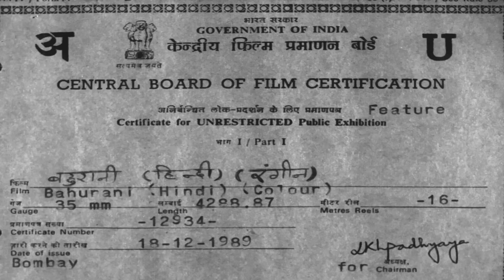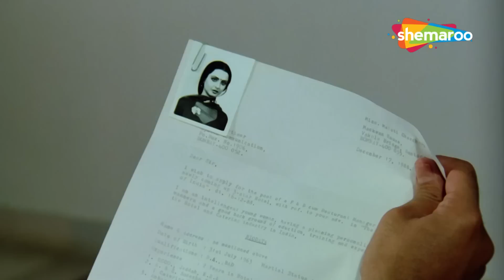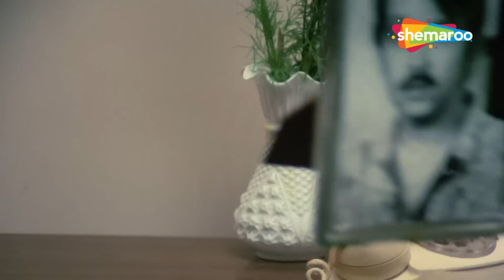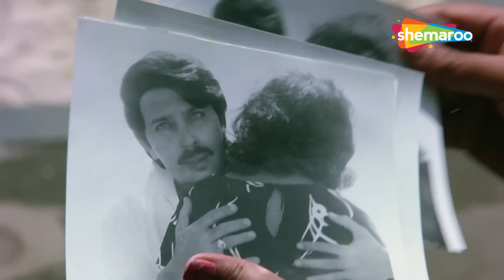रेखा_राकेश रोशन_अरुणा ईरानी_देवेन वर्मा_उत्पल दत्त_80s की सदाबहार सुपरहिट रोमांटिक फिल्म_बहुरानी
Movie:- बहुरानी 1989
Genre - नाटक, कॉमेडी, फमिली, बॉलिवुड
Director - मणिक छऐटर्जी
Starring - रेखा, राकेश रोशन, राकेश बेदी, उर्मिला भट्ट, अरुणा ईरानी, उत्पल दत्त, दिनेश हिंगूँ, उषा किरण, गुड्डी मारुति, आशा शर्मा, सुन्दर, देवेन वर्मा, पीलू ज. वाडिया